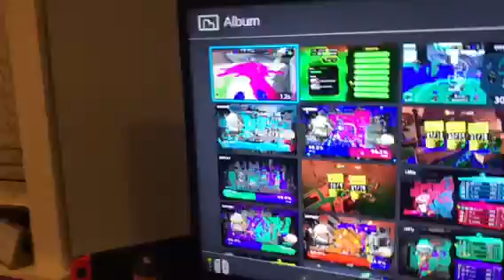Splatoon 2 Hide n Seek Yoshiz Troll! (And More Glorious replays)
If you ever play hide n seek in Splatoon, definitely hide in that kind of spot on any map with that kind of spot, see ya!